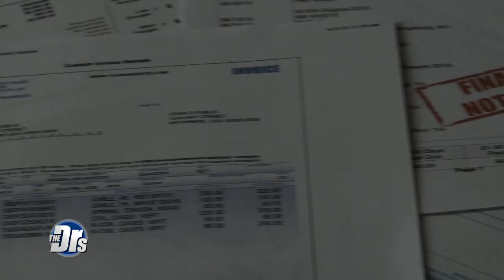Surprises for Family Struggling Financially after Child’s Cancer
Cancer survivor Jasleen and her younger siblings join The Doctors